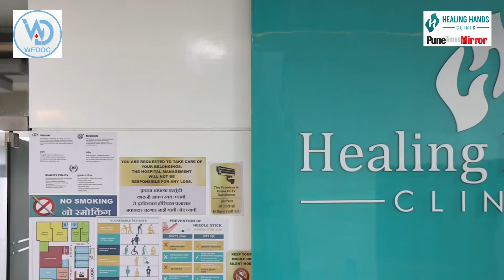Expert recommends Grade wise Piles treatment | Laser for Piles | Hemorrhoids treatment | Stapler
Join our YouTube Fam for more healing videos.

To Book Appointments :

Maharashtra :
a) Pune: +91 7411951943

Karnataka:
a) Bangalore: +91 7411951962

Telangana:
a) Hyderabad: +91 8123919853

Gujarat:
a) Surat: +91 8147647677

Punjab:
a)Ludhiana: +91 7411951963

Rajasthan:
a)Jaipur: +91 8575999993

About Founder:

Dr.Ashwin Porwal - Consultant Colo-Rectal Surgeon,
Dip. Laparoscopy (EITS, IRCAD, France), Proctology (Austria)
MUHS ( Maharashtra University of Health Sciences ) recognized Professor in Proctology.
Healing Hands Clinic: Center for Piles, Constipation, Fistula, Fissure, Prolapse, Hernia, Circumcision & Varicose Veins.

Certified as Centre of Excellence for Proctology by Dr. Antonio Longo ( Inventor of MIPH for Piles and STARR for ODS )

Certified as Centre of Excellence for 3D Hernia By Dr. John Murphy ( Ex-President American Hernia Society )

To know more about Piles, click on the below link:
About Piles: Painless piles treatment| Internationally recognized surgeons